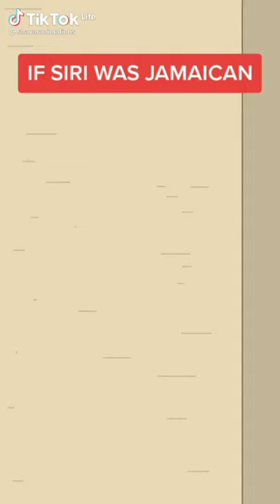Jamaican cockroach be like...